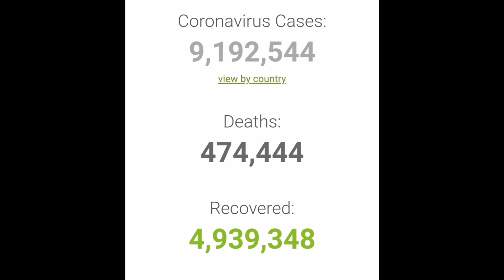CORONA VIRUS STATUS AS ON 22 JUNE 2020